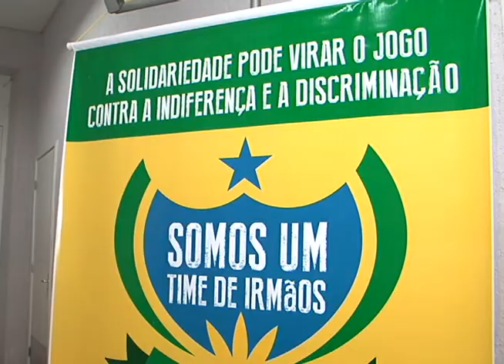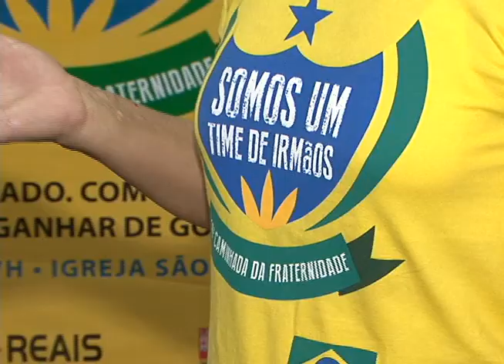LANÇAMENTO CAMPANHA DA FRATERNIDADE 2014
toni batista lança campanha.